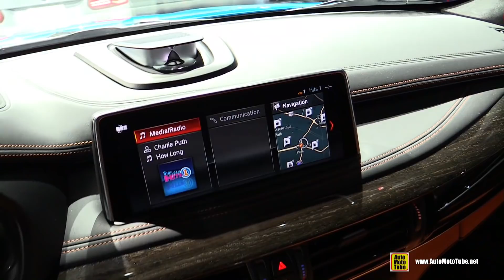2018 BMW X6 M - Exterior and Interior Walkaround - 2017 LA Auto Show